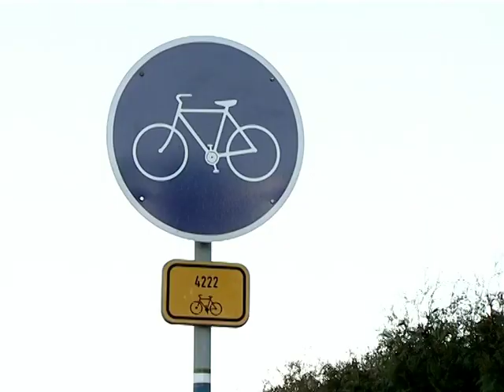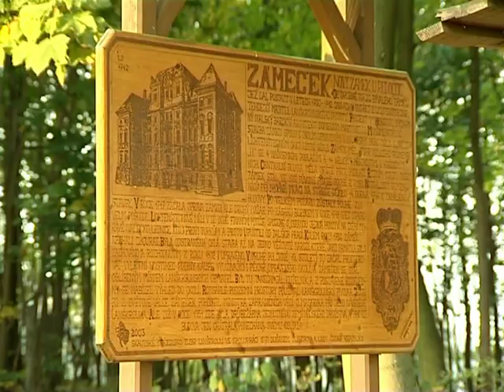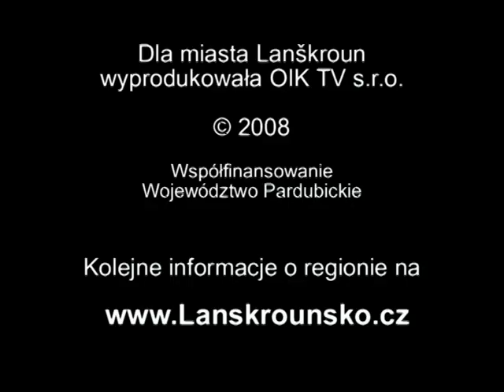Lanškroun - zabytki regionu